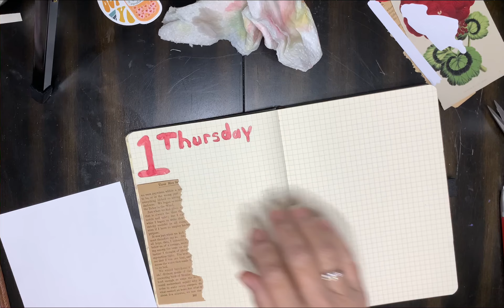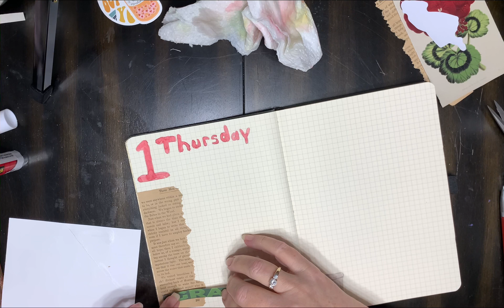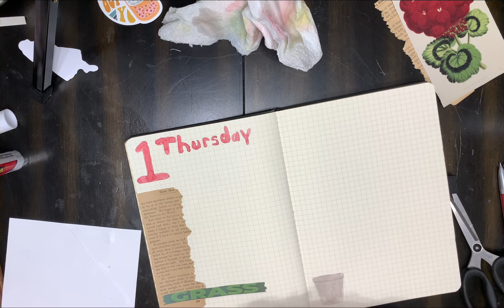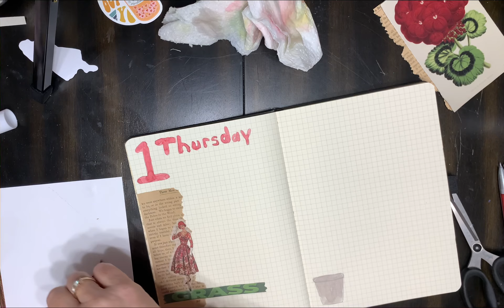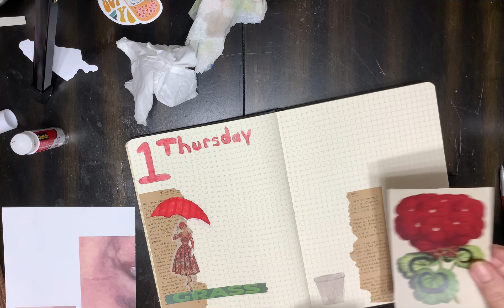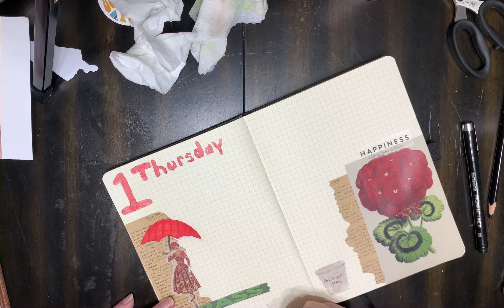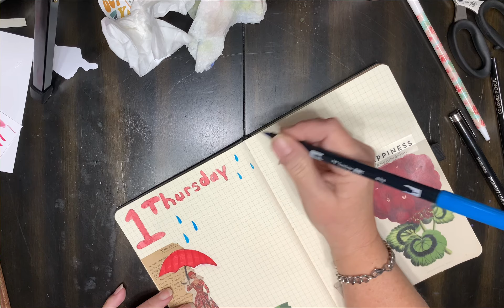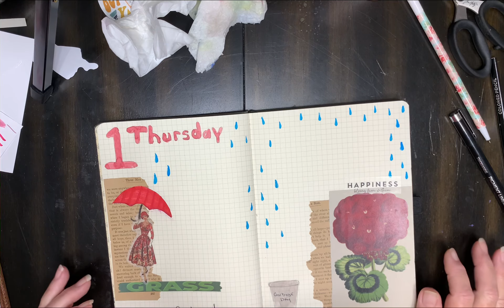Creative daily journal ( September)